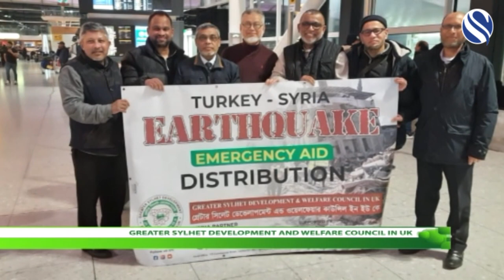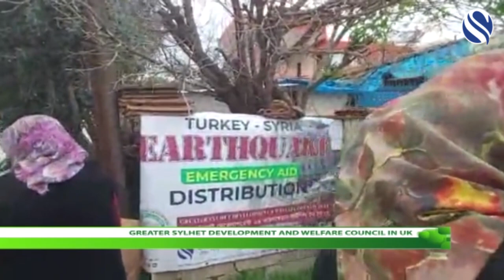ON THE GROUND - GREATER SYLHET DEVELOPMENT AND WELFARE COUNCIL IN UK - 31 MAY 2023